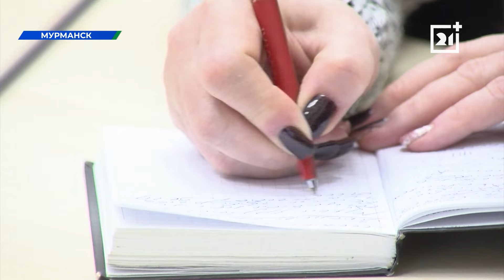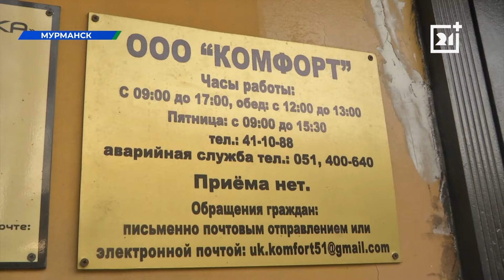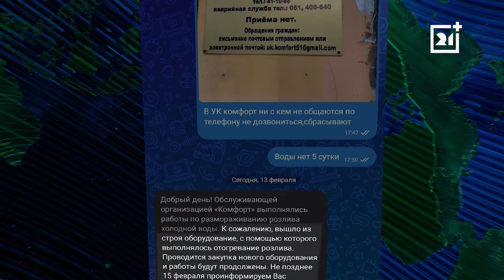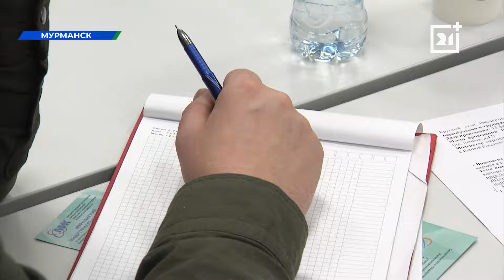Дневные новости от 14 февраля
Российские власти хотят создать регулярное морское сообщения со Шпицбергеном. В работе комиссии по обеспечению российского присутствия на архипелаге принял участие губернатор Мурманской области.

До выборов президента России осталось чуть больше месяца. Председатель регионального Избиркома Антон Богомолов рассказал о том, как они будут проходить в Мурманской области.

Квартиры для врачей. Медикам, которые приехали работать в Мончегорск, вручили ключи от служебного жилья.